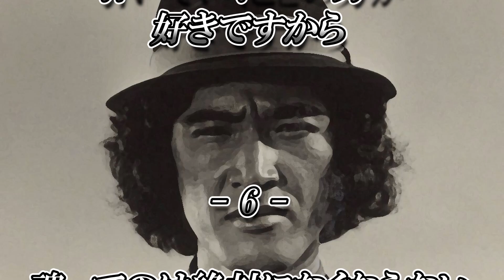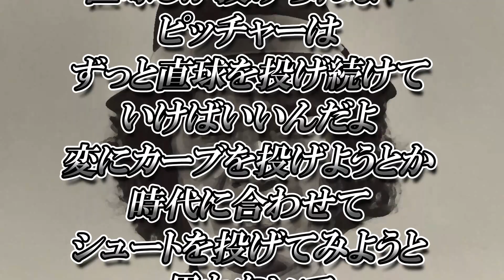【松田優作】名言総集編【太陽にほえろ】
【動画説明】
松田優作氏の名言を30個まとめました